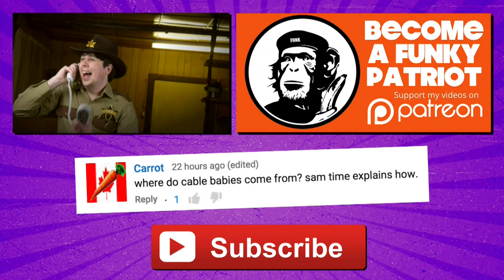How To Speak Like Rick Grimes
Learn the patented Rick Grimes twang to survive and get respect in the zombie-apocalypse!

Sam Tucker
Emerald
VICTORIA 3782
Australia

MUSIC